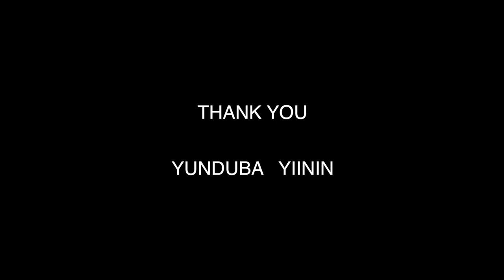CLONTARF REEFTRIP 2018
Film by Michael Starr and Clyde Williams